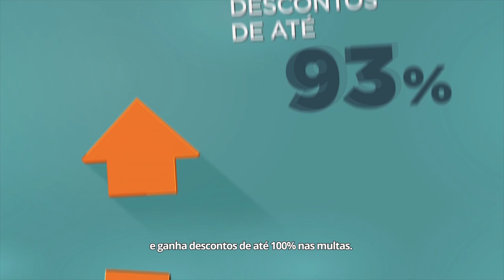Porto Alegre e Política - Valter Nagelstein no Programa BahTchêPapo com Felipe Vieira- dd.mm.aaaa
No programa BahTchêPapo deste domingo 9 de dezembro, no Bah! TV, o jornalista Felipe Vieira conversa com o vereador Valter Nagelstein (MDB), presidente da Câmara Municipal de Porto Alegre. Felipe e Valter conversam sobre política, religião, família e outros assuntos.